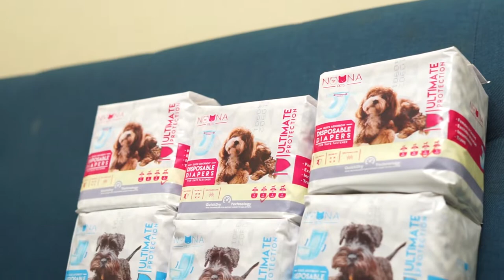NOONA Diaper Anjing Wajib Pakai untuk Nongkrong !